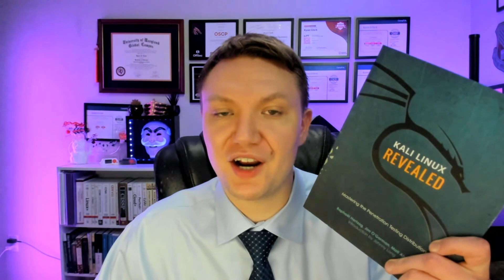From SysAdmin to Pentester: How I Made the Switch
How I became a Penetration Tester and how you can too!

Time Stamps
0:00 - Introduction
0:22 - Security Plus
0:40 - Starting My New Job and Enrolling Into College
1:07 - Learning Linux
2:13 - Networking and Python
2:31- TryHackMe and Hack The Box
2:44 - Getting More Certifications
3:41 - Hard Work and Discipline
4:13 - Conclusion

Grow your cyber skills by signing up for Hack The Box!

Music
All music featured in this video is by Karl Casey @ White Bat Audio.

Your support through these purchases helps me continue providing valuable content. Thank you!